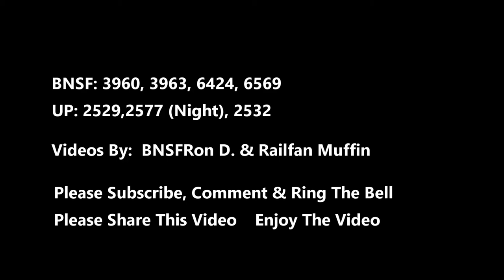BNSF Railfanning 2020 Intermodal, Double Stack, Auto-Rack Train, Night Video, (See Description)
BNSF 3960 ET44C4 GE Locomotive,  Swarthout Canyon,  Cajon Sub.,  East Bound,
Double Stack,  Trailer Train,

3963 ET44C4 Ge Locomotive,  Cajon Siding, Cajon Pass,
Double Stack, Intermodal,

BNSF 6424 GE Locomotive,   DPU 4x1
Train is moving East Bound thru San Bernardino Yard,  Double Stack/Intermodal, S-Train,  Colorful Intermodal,

BNSF 6569 ES44C4 Locomotive,    DPU 2x2    S-Train
Train is Double Stack/Intermodal,  Moving thru San Bernardino Yard east Bound,

UP 2529 C45AH GE Locomotive,  East Bound    Auto-Rack Train,
Moving thru the Martinez X-Overs on the Cajon Sub.,

UP 2577 C45AH GE Locomotive,  Night Video in Victorville, Ca.
Train is moving thru the Level Grade Crossing in Victorville, Ca.,
Train is Double Stack/Intermodal,

UP 2532 C45AH GE Locomotive,  Thorn, Ca.  West Bound,
Train is a Double Stack/Intermodal,  Monster Green Train,